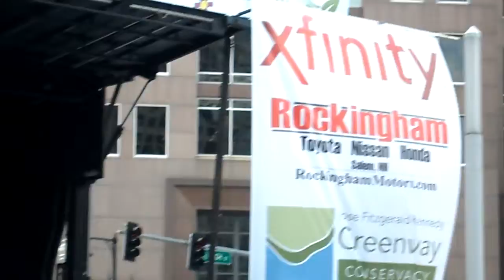GreenwayTWBGVideo2.MP4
Greenway Concert with They Will Be Giants, April 2010